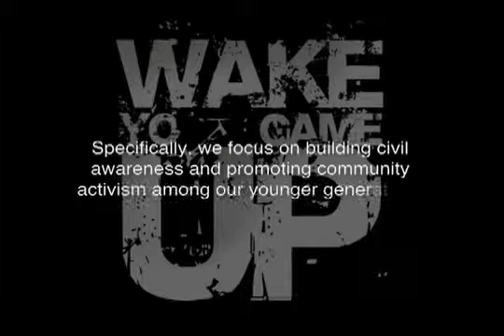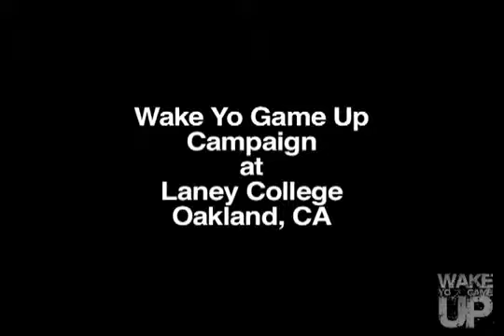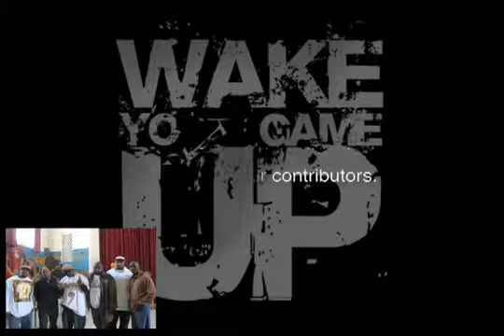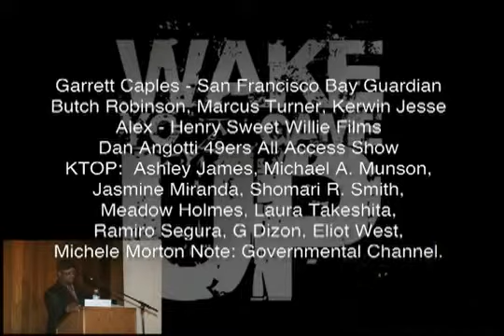Wake Yo Game Up '10 Review